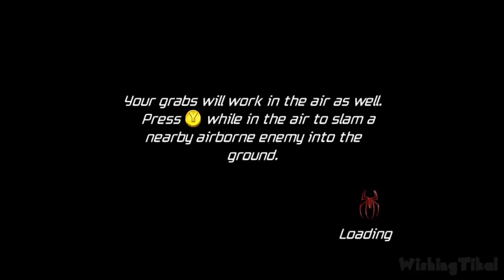Spider-Man: Friend or Foe Walkthrough Part 19 • 100% (X360, Wii, PS2, PC) Nepal • Upper Village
Spider-Man: Friend or Foe Walkthrough 100% all items (X360, Wii, PS2, PC) Nepal - Upper Village - No Commentary

Spider-Man: Friend or Foe challenges players to defeat and then join forces with notorious movie nemeses including Doc Ock, Green Goblin, Venom and Sandman, and other classic Spider-Man characters. Players will embark on a global quest to overcome an evil threat, by controlling Spider-Man and one of numerous Super Hero or Super Villain sidekicks, as they master unique fighting moves and styles while switching between characters to execute team combos and defeat foes. Spider-Man: Friend or Foe features a unique co-op mode in which a friend can join the game at any time and take control of Spidey's sidekick as they battle through the game side-by-side and replay favorite levels.